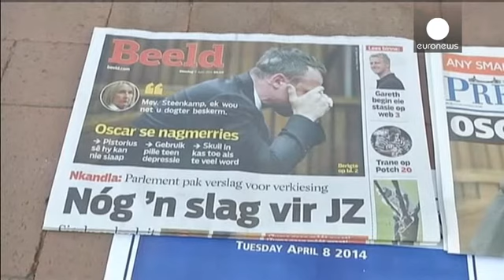ادامه محاکمه اسکار پیستوریوس به جلسه بعد موکول شد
ادامه محاکمه اسکار پیستوریوس، قهرمان ۲۷ ساله مسابقات پارالمپیک آفریقای جنوبی، به جلسه بعد موکول شد.

پیستوریوس متهم است که در ماه فوریه گذشته، دوست دختر خود ریوا استین کمپ را با چهار گلوله به قتل رسانده است.

 او در جلسه روز سه شنبه دادگاه با تاثر و در حالی که به شدت می گریست، توضیح داد که در روز اتفاق چگونه استین کمپ را با یک نفر دزد که تصور می کرده قصد ورود به آپارتمانش را دارد، اشتباه گرفته و به او شلیک کرده است.

 او اضافه کرد که پس از شلیک با فریاد از دوست دخترش خواسته به پلیس تلفن کند و زم...